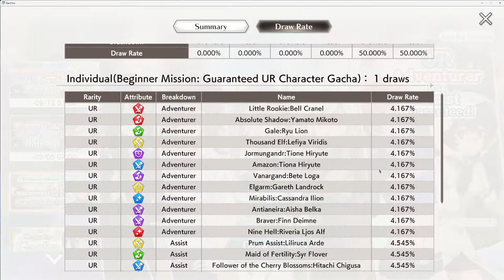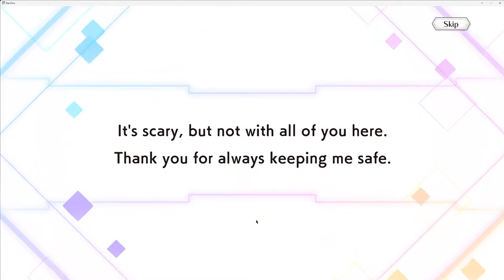Beginner Welcome Missions Third Completion: Receive a Guaranteed UR Character Gacha Ticket! danchro